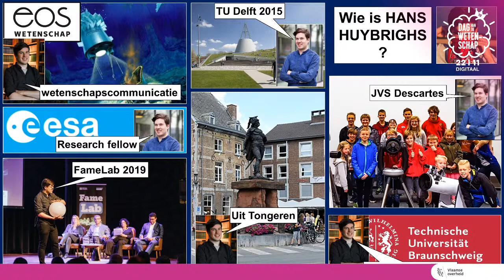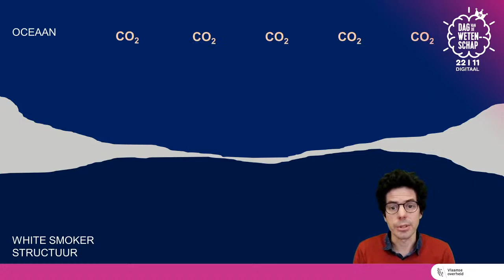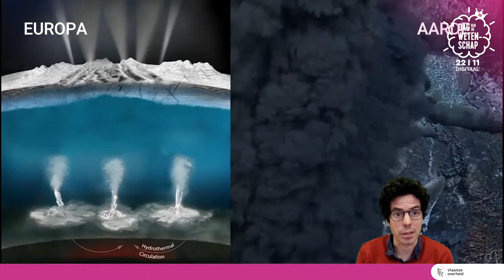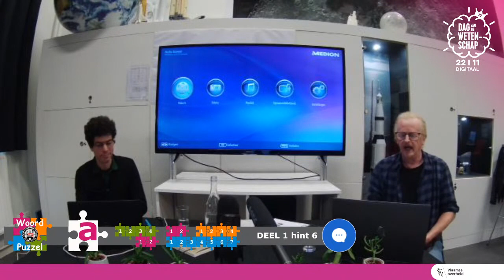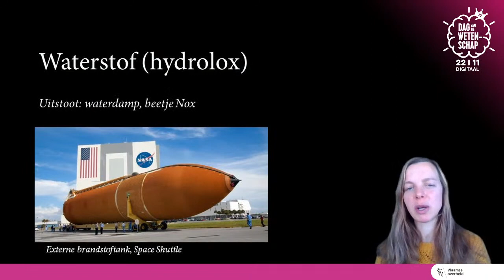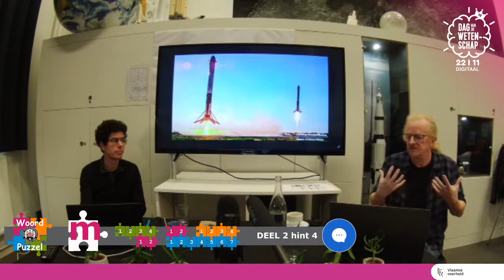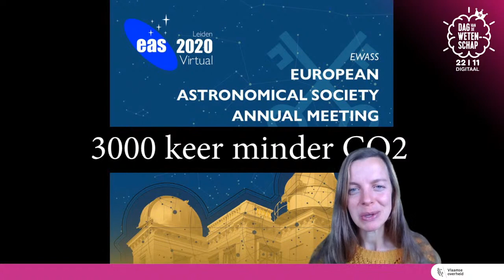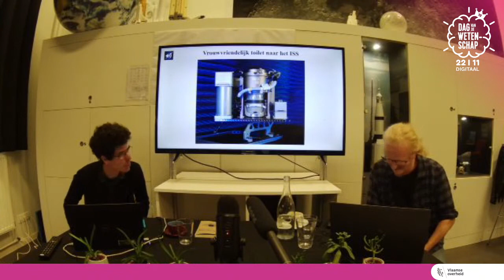LIVE: Water op manen en vuile raketten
Water op de manen van Jupiter (start om 14u00) en raketten met vuile brandstof (start om 15u10)